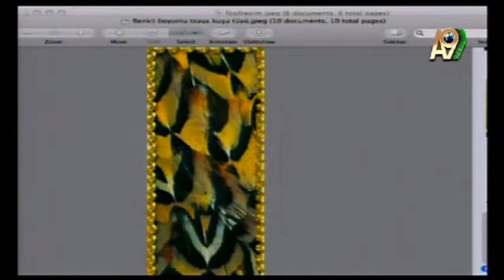ALLAH'IN KUŞ TÜYLERİNDE YARATTIĞI OLAĞANÜSTÜ DETAYLAR